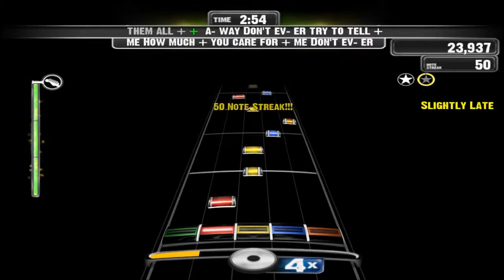FoFiX - Guns N' Roses - Shackler's Revenge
fdgsfg